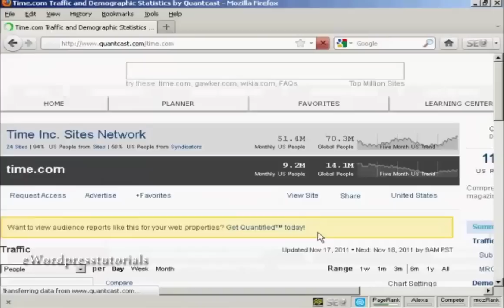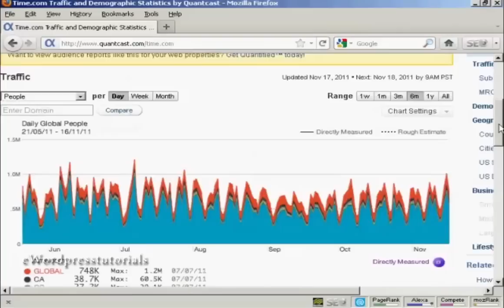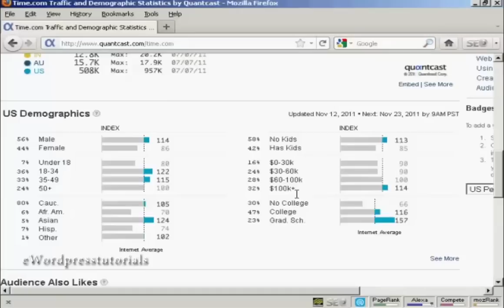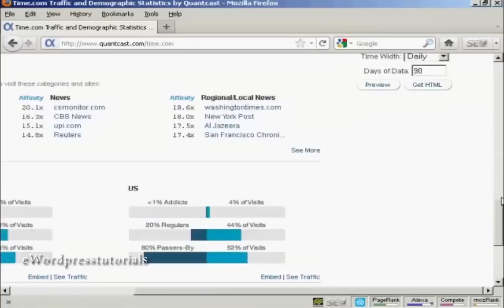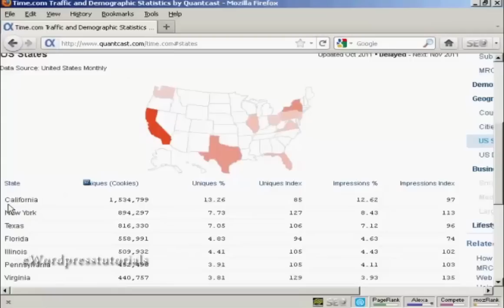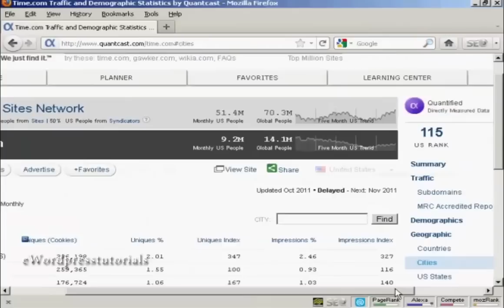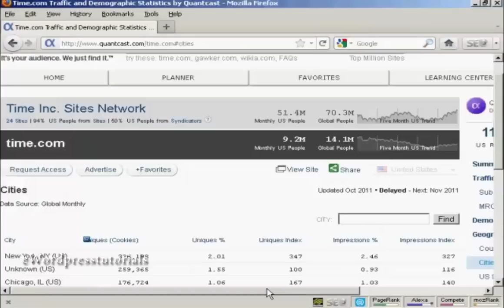How To Do Research On Desired Target Audience Using Quantcast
this video is all about  How To Do Research On Desired Target Audience Using Quantcast